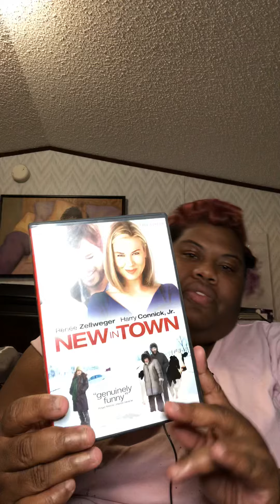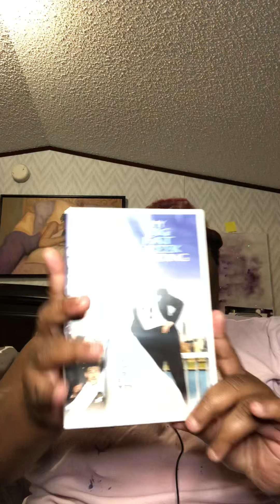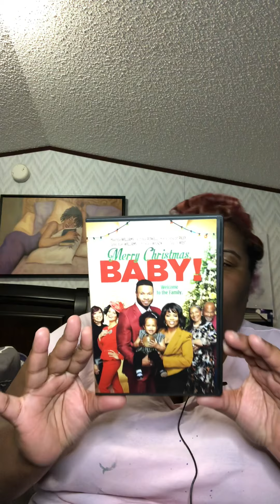Walmart movies haul 2020